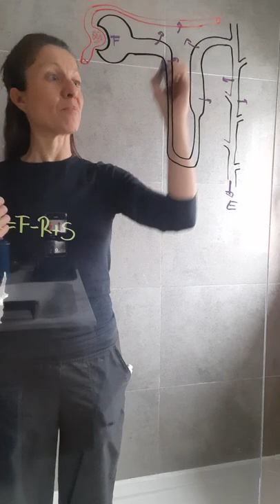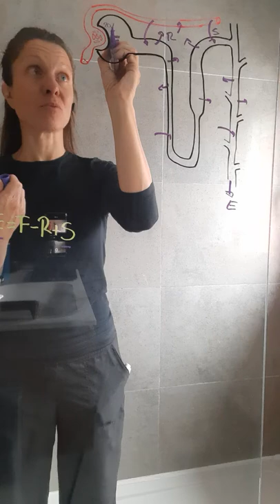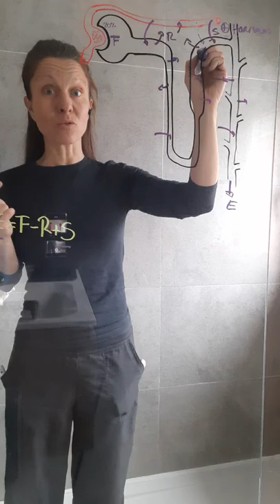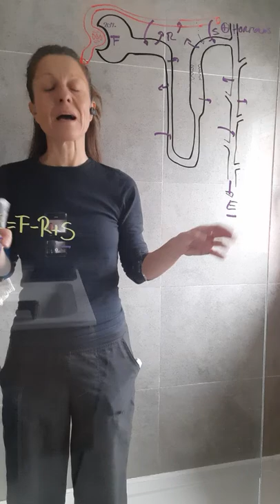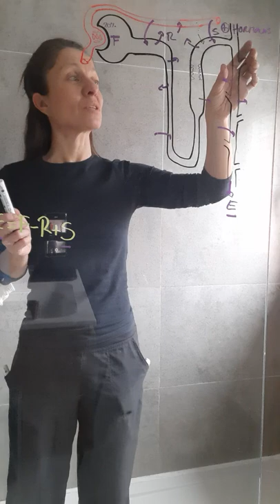Nefrología I: Introducción a las funciones de la nefrona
Vídeo creado con fines docentes para la asignatura de Fisiología de los Grados de Biomedicina y Biotecnología de la Universidad Francisco de Vitoria.

Este vídeo ha sido grabado en la ducha debido durante el confinamiento por la pandemia de Coronavirus y no ha sido editado. Siento los problemas técnicos y falta de calidad en la imagen que pueda tener.
Podéis plantear dudas o revisar mediante cuestionarios a través de mi instagram @ufv_fisiologia